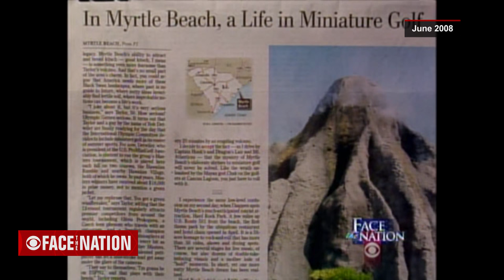From the archives: Sen. Joe Lieberman on "Face the Nation" in 2008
Sen. Joe Lieberman joined "Face the Nation" in June 2008 to discuss that year's presidential election and his decision not to endorse the Democratic nominee, Barack Obama.